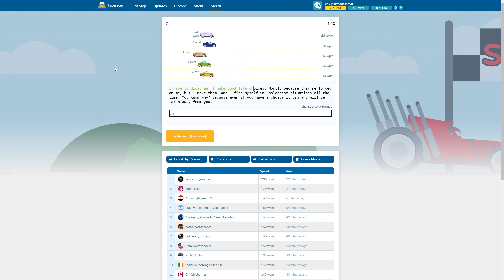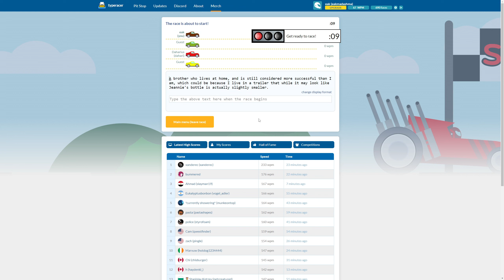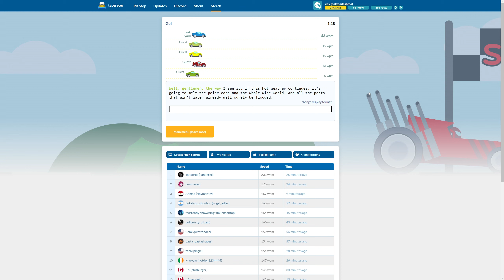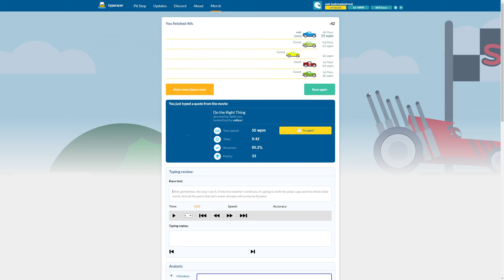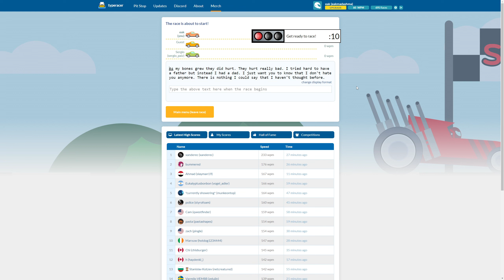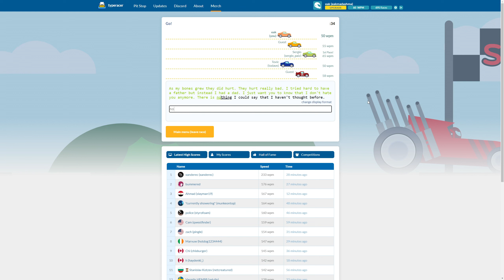Day 55 - road to 100 wpm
layout - qwerty
finger position - home row strict asdf jkl;
feels like i could be faster if i didnt use little finger on right hand but i'll stick with this for now

ok time to change something. I will now do a week of focusing on typing just one word at a time but as fast as possible. ro bt and other jokes you can tell yourself